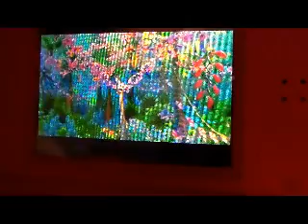Let's play Madagascar (DS) Parte 8 ITA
Alex, Marty, Gloria e Melman vanno a la Mezzanotte di Giungla per raggiungere di la.